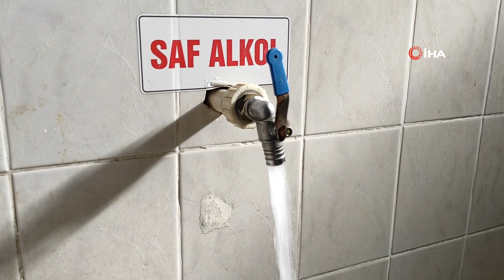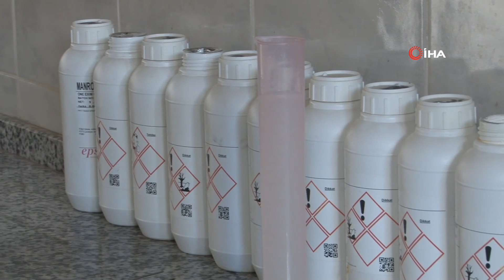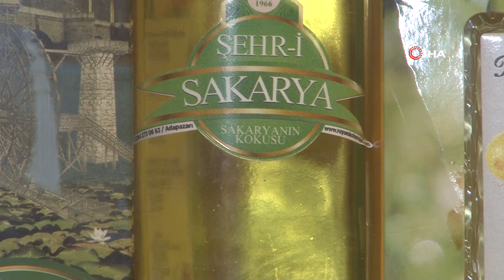Dedesinden Devraldığı Meslekte Sakarya'nın Kokularını Dünyaya Satıyor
Esansçı dedesinden mesleği devralan Murat Kılıç, Sakarya'da yetişen longoz menekşesi, gölge zambağı ve kestane kabağının çiçeklerinden elde ederek ürettiği "Şehr-i Sakarya" kolonyasını 8 ülkeye ihraç ediyor.

Sakarya'da yaşayan Murat Kılıç, yaptığı Ar-Ge çalışmaları neticesinde klasik kolonyalardan ziyade toplumun her kesimine hitap eden 154 çeşit koku üretiyor. Sakarya'ya has koku üretmek için çalışmalara başlayan Kılıç, sadece şehirde yetişen longoz menekşesi, gölge zambağı ve kestane kabağı çiçeklerinden ürettiği "Şehr-i Sakarya" kolonyasını 8 ülkeye satıyor. Yaptıkları kolonyaları, Güney Afrika, İngiltere, Almanya, Portekiz, Hollanda, Dubai gibi ülkelere ihraç eden Kılıç, hem Sakarya'nın kokularını dünyaya tanıtıyor hem de ülke ekonomisine katkı sağlıyor.